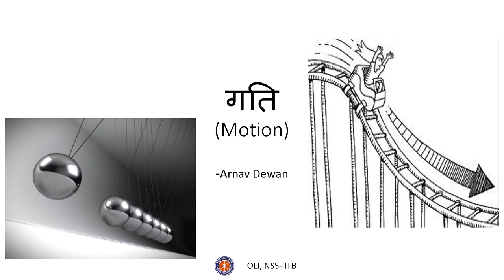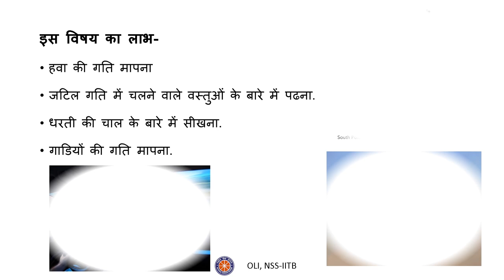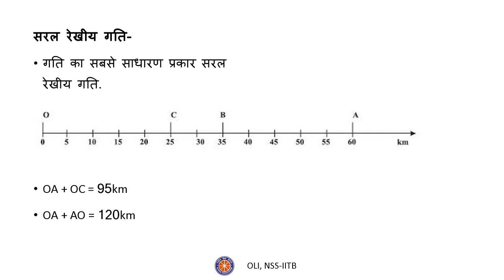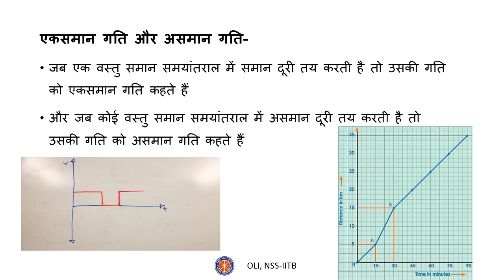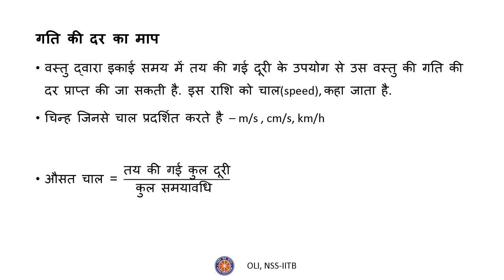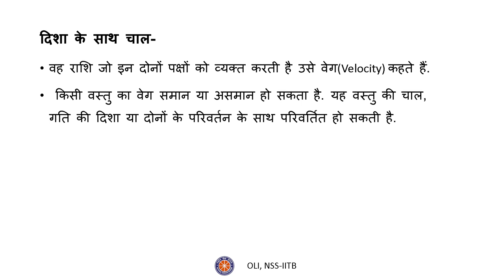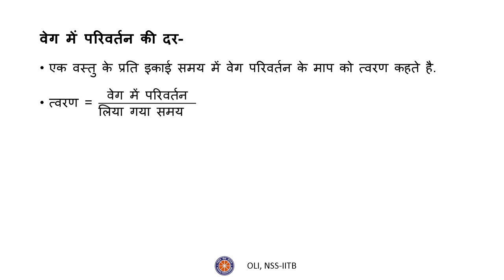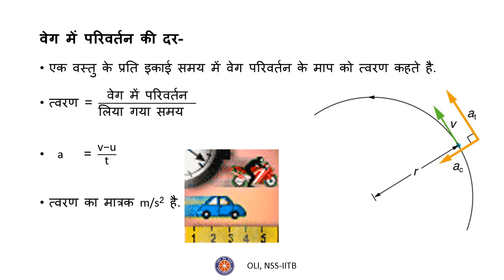गति (Motion) - भाग १ - कक्षा 9 विज्ञान (Class 9 Science) - Hindi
Learn what is velocity and acceleration. Get familiar with the concepts of Constant and varying velocity. Also know about the importance of velocity and its uses in our daily lives.

Taught by: Arnav Dewan